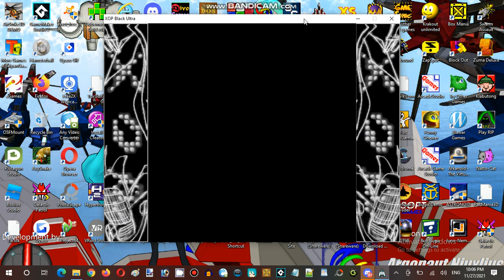Saturday Anime Night Time Streaming at Hunter's Server XOP Black Ultra Establishment 01 Part 13